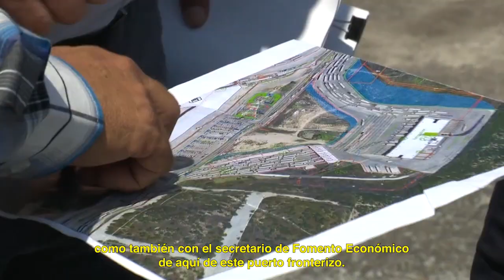Supervisa Gobernador obras en puente internacional Nuevo Laredo III